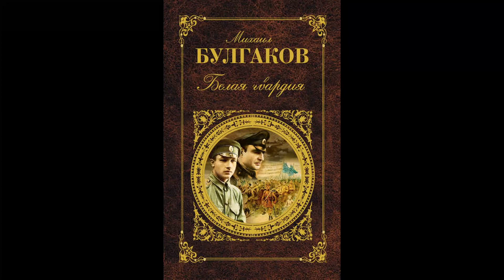Михаил Булгаков. Белая гвардия. часть 2. гл. 8.